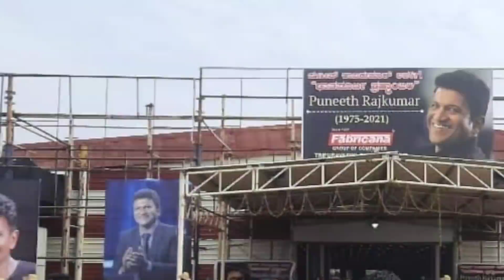ಶಿವಣ್ಣ ಮಾಡಿದ ಈ ಕೆಲಸಕ್ಕೆ ಕಣ್ಣೀರಿಟ್ಟ ಅಪ್ಪು ಮಕ್ಕಳು.! ಏನು ಗೊತ್ತಾ.? | Puneeth Rajkumar | Shivarajkumar